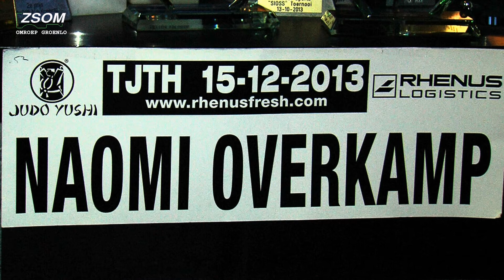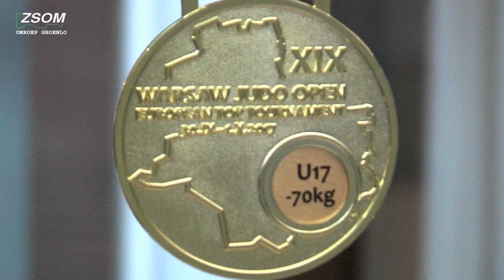Interview Naomi Overkamp Judoka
Naomi Overkamp
Gouden medaille open judo toernooi
Warschau oktober 2017